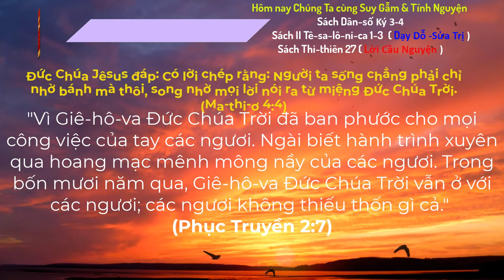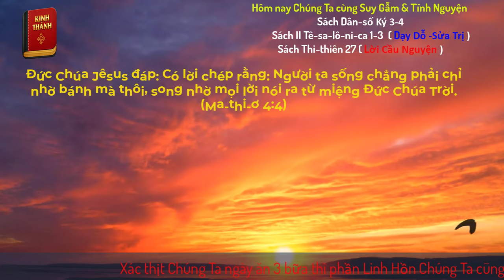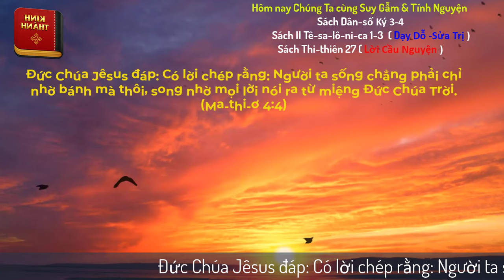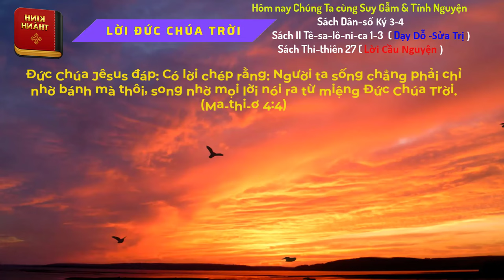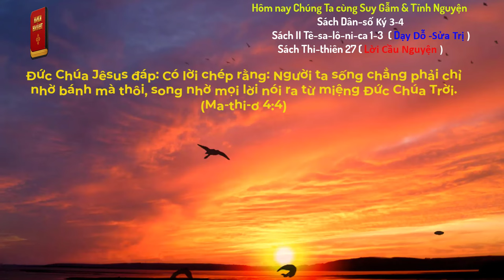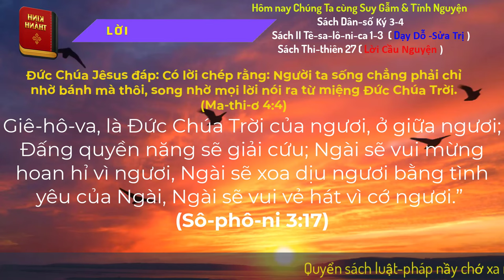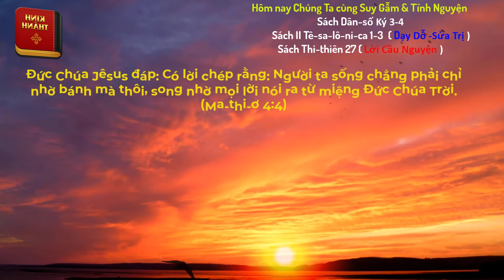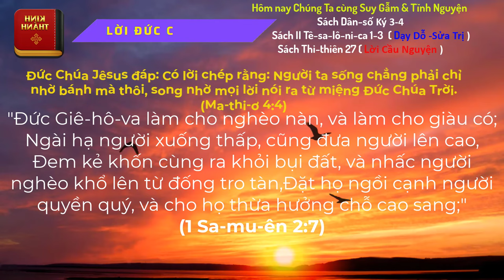Oneway Radio | Tĩnh Nguyện Hằng Ngày 02/07/2024 | Dưỡng Linh cơ Đốc